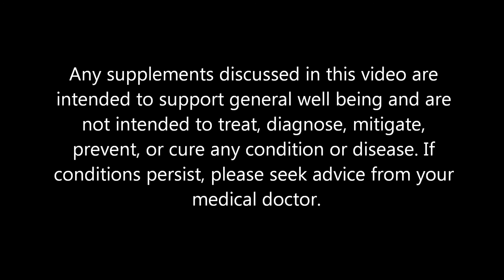Zinc Deficiency Symptoms and Zinc Testing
Welcome to my Nutrition channel. In this video I describe the warning signs for zinc deficiency, zinc testing, and benefits of adequate zinc intake.